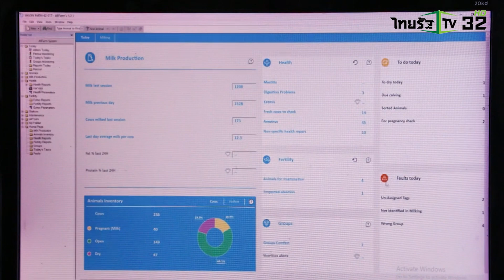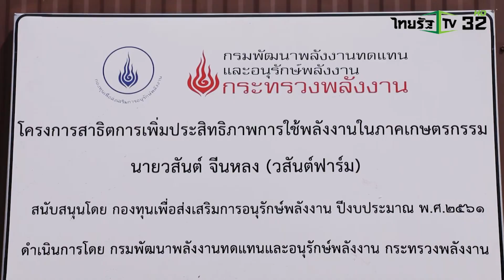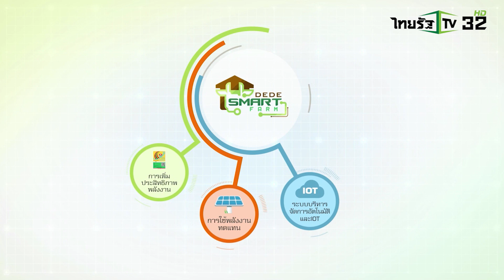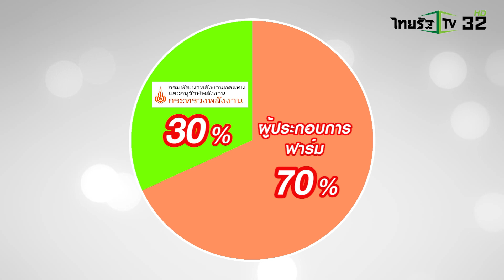SMART ENERGY ตอน Smart Farm ที่ VASAN J. FARM